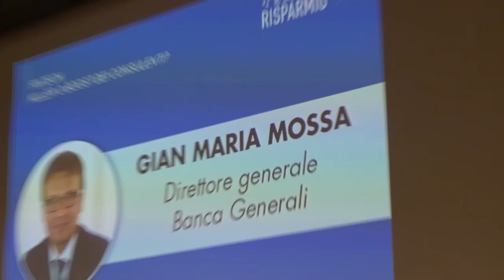Mossa (B.Generali): “Il Fintech non è un problema ma un'opportunità"